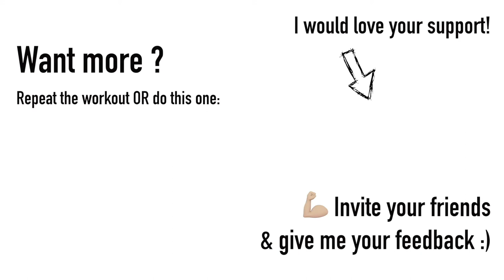INTENSE CARDIO HIIT WORKOUT » ATFAC DAY 4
Today is day 4 of our challenge and we are doing lots of Plyometric stuff ! Is your heart ready ? My fav HIIT workout being Tabata, u are going to slightly hate me!! lol ! Give me your feedback & invite your friends! This is not a workout for you if you have joints & knee problems, please do another workout from this playlist

Learn about Healthy Mindful Living & Veganism with my guides:
≫ 'The Mindful Life' : all about Veganism, Nutrition, Health, Fitness, Mindfulness, Self-love & + 60 Wholesome Vegan Recipes !
≫ ‘Where’s my protein? guide: To answer all questions about veganism (nutrition, ethics, lifestyle etc) in the most calm, kind & educated way !
≫ ‘How to be vegan in France’. Must read before your trip to the country of cheese & charcuterie ;) !

Ask me anything in the comments under the video I read them all! :)
Things I use and codes for you! (blender, bowls, camera equipment..)